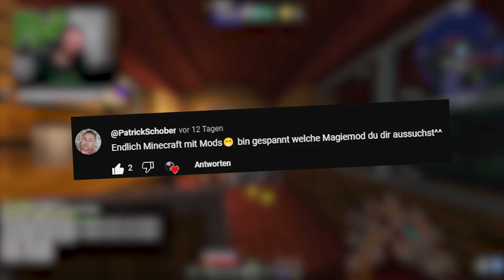Wasserkraft | Minecraft Modyssey #5 [Dave]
◊Minecraft Modyssey

◊Schnitt: Dave